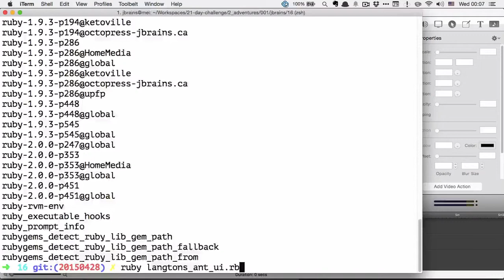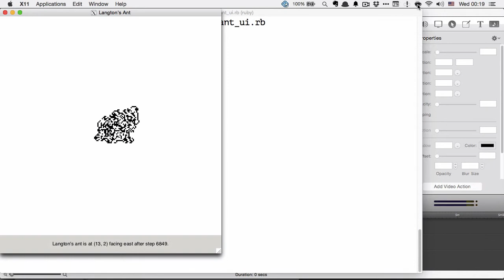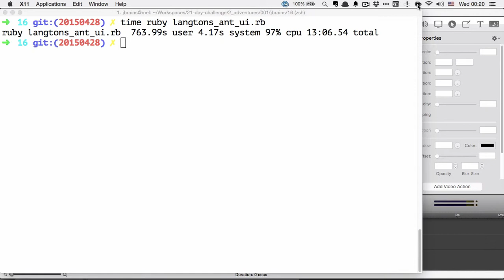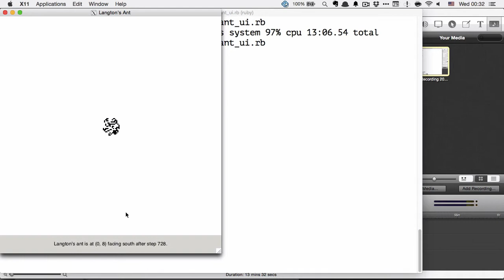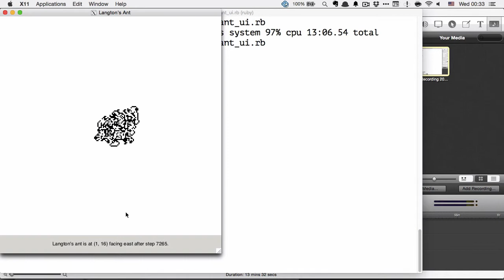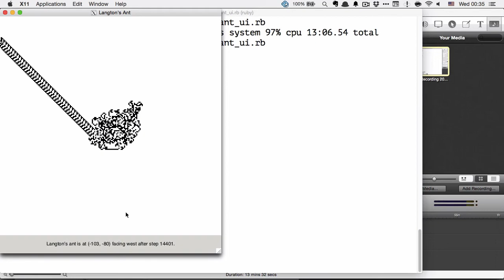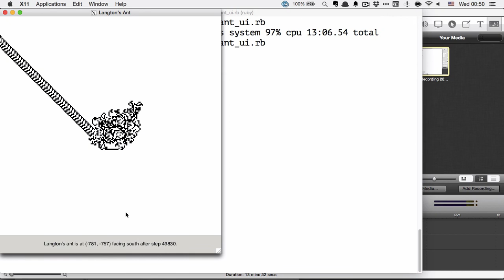Rubysteps.com 21-day challenge: Langton's Ant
The world's most interesting video about Langton's Ant. Written in Ruby 2.2 with GTK+2 and some perseverance.